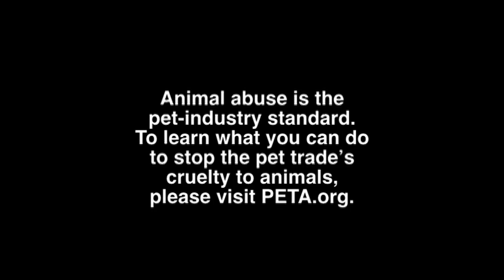The Pet Trade: Exotic Mammals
For seven months, PETA went undercover inside one of the top sellers of reptiles and mammals in the United States. Learn more about what happens to exotic mammals, such as wallabies and two-toed sloths, who are exploited by the pet trade.